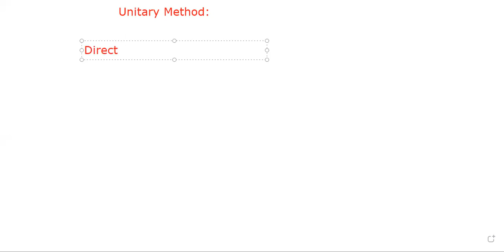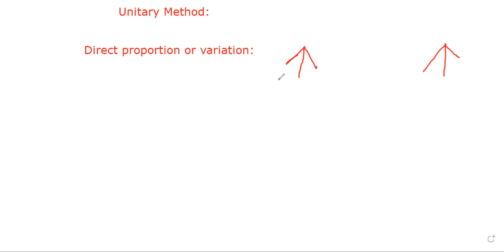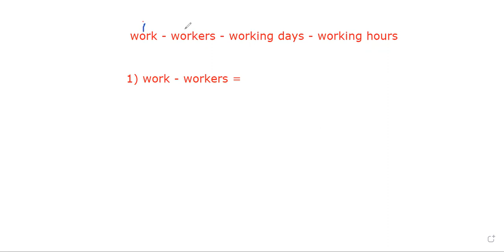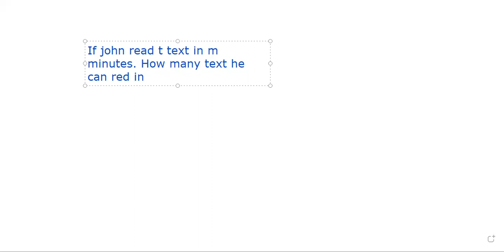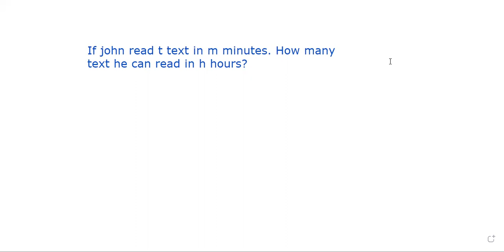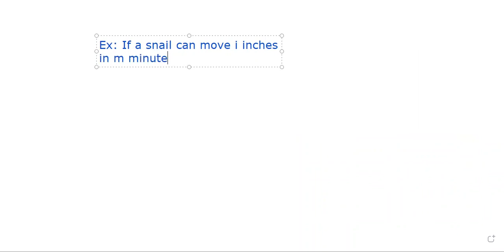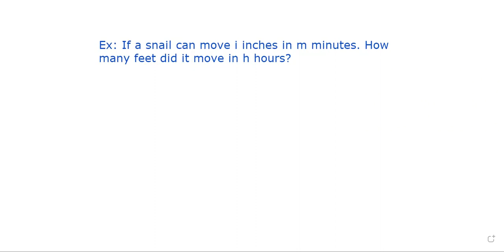Mirror & Water Images | MAT Crash Course | Day 9